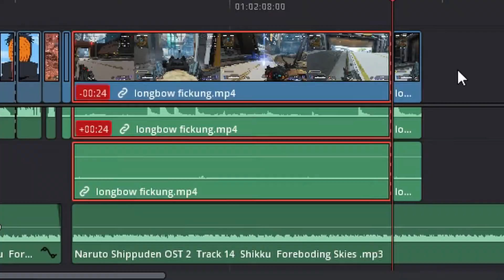Horizon EXE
Horizon EXE , horizon.exe , Apex.exe , Apex exe , apex funny , apex legends funny , apex funny moments ,